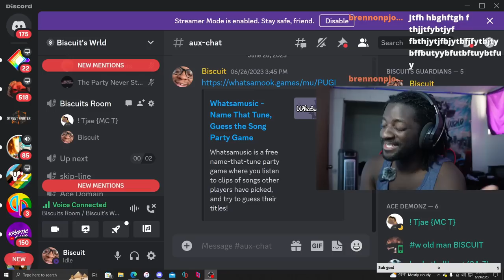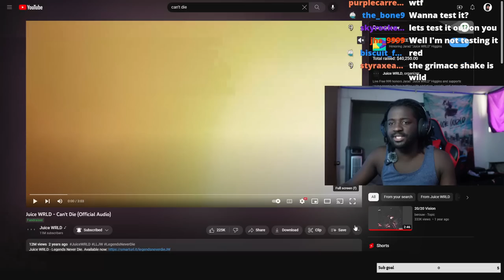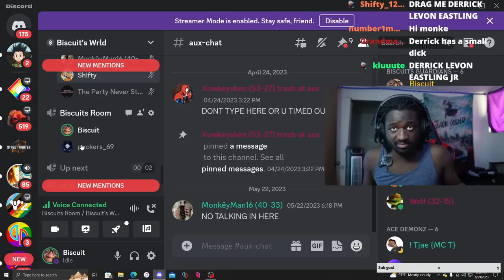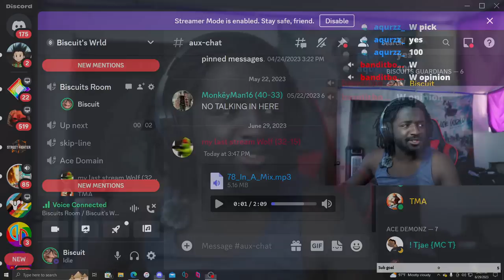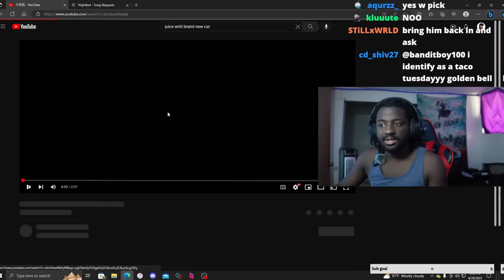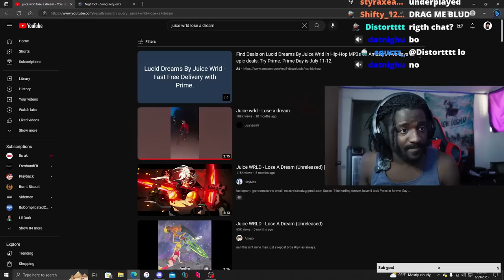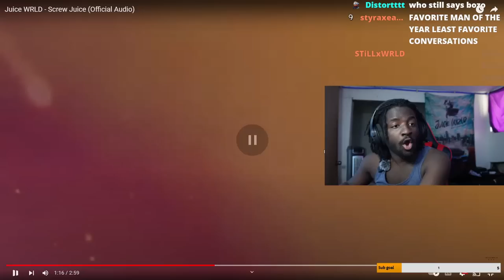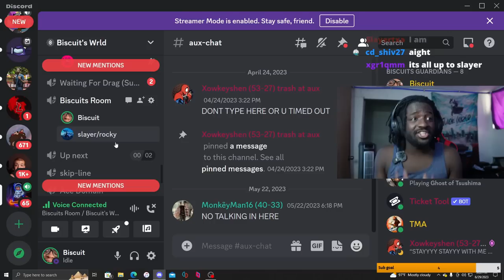The Most Slept On Juice Wrld Song That You Forgot about...